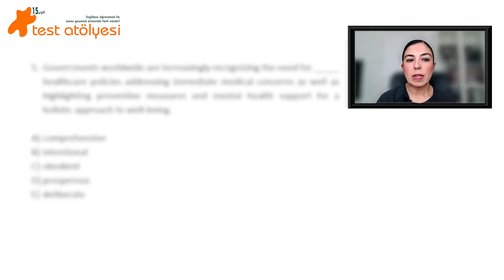Ücretsiz Yökdil Kelime Kampı 2. bölüm bu akşam 21.00'de yayında!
YÖKDİL dibimizde (yine😂),. Test Atölyesi olarak biz de en sık karşılaşılan ve sıkıntı çıkaran kelimeleri test edebileceğiniz 5 videoluk yeni bir seri hazırladık 👍Hepimize başarılar! ATÖLYE VARSA SIKINTI YOK
Kanalımıza destek olmak ve ileride üyelerimize özel yapacağımız ayrıcalıklardan yararlanmak için kanalımıza katılın: